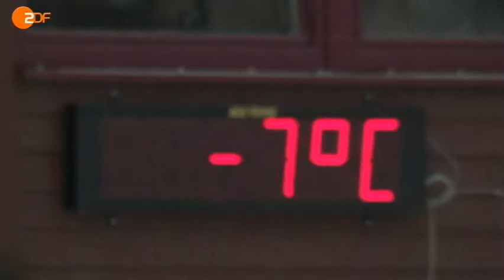DEU \ 2012-2013 IBU World Cup Biathlon 2 Hochfilzen 2 Sprint Women (5 of 6)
E.ON IBU WORLD CUP 2 BIATHLON - Hochfilzen (AUT)
Women 7.5 km Sprint

61 104 LIF Asa SWE 0+1 1 +2:25.9
62 4 FIALKOVA Paulina SVK 1+1 2 +2:28.6
63 85 COOK Annelies USA 2+2 4 +2:31.0
64 57 SOULIE Laure AND 0+1 1 +2:33.9
65 73 DÖLL Juliane GER 2+1 3 +2:37.5
66 71 TALIHÄRM Johanna EST 2+0 2 +2:41.6
67 87 HÖGBERG Elisabeth SWE 0+1 1 +2:42.7
68 3 LEBEDEVA Marina KAZ 2+0 2 +2:42.8
69 39 KOROVINA Marina RUS 2+1 3 +2:47.3
70 38 ZVARICOVA Veronika CZE 0+2 2 +2:48.8
71 105 BARNES Lanny USA 1+0 1 +2:49.0
72 11 JONSSON Jenny SWE 0+0 0 +2:49.2
73 44 KOCHER Zina CAN 1+4 5 +2:49.5
74 14 BOLLIET Marine FRA 1+2 3 +2:50.8
75 8 MARKKANEN Sanna FIN 0+1 1 +2:51.6
76 106 LANDHEIM Bente NOR 0+2 2 +2:53.8
77 13 KALINCHIK Liudmila BLR 0+2 2 +2:56.9
78 89 LIGHTFOOT Amanda GBR 0+1 1 +2:57.8
79 84 TANG Jialin CHN 0+2 2 +3:00.1
80 58 FENNE Hilde NOR 4+1 5 +3:05.2
81 16 YORDANOVA Emilia BUL 1+1 2 +3:06.6
82 49 STOYANOVA Desislava BUL 2+2 4 +3:09.8
83 5 KOCERGINA Natalija LTU 1+2 3 +3:12.1
84 100 POPOVA Stefani BUL 1+1 2 +3:13.3
85 51 KHRUSTALEVA Elena KAZ 0+2 2 +3:20.7
86 64 JUSKANE Zanna LAT 1+3 4 +3:22.7
87 56 GASPARIN Elisa SUI 1+1 2 +3:24.4
88 92 POLIAKOVA Terezia SVK 1+1 2 +3:25.6
89 15 PISCORAN Luminita ROU 1+3 4 +3:27.9
90 70 FERENCZ Reka ROU 0+3 3 +3:29.2
91 83 DIMITROVA Niya BUL 0+3 3 +3:41.2
92 41 KIM Seon-Su KOR 1+0 1 +3:43.6
93 7 SZÖCS Emöke HUN 0+2 2 +3:46.0
94 90 BRETON Claire FRA 1+1 2 +3:57.3
95 45 LEHTLA Kadri EST 4+2 6 +3:59.0
96 18 JO In-Hee KOR 0+1 1 +4:04.7
97 101 HOLOPAINEN Maija FIN 0+1 1 +4:22.4
98 17 GAIM Grete EST 2+1 3 +4:24.3
99 82 PADIAL HERNANDEZ Victoria ESP 1+2 3 +4:27.0
100 68 SCHREMPF Romana AUT 3+4 7 +4:32.3
101 67 USANOVA Darya KAZ 3+4 7 +4:35.2
102 69 MOURAO Jaqueline BRA 0+3 3 +4:55.9
103 74 MURPHY Sarah NZL 0+5 5 +5:19.1
104 96 NAKAJIMA Yuki JPN 4+3 7 +5:46.5
105 23 TOMESOVA Barbora CZE 5+1 6 +5:48.3
106 81 KOBAYASHI Miki JPN 3+3 6 +6:06.4